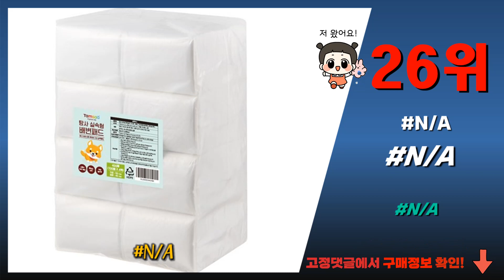패드 Top10! 가격, 평점, 후기! 놓치지 마세요!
❤️❤️❤️ 요즘 인기있는 패드 구매 가격 평점 리뷰 정리해 봤어요! ❤️❤️❤️

[00:06]
10위. 탐사 베이직 배변패드 100매 1개 [9,290원]

[00:11]
9위. #[모던하우스] ON) 4면 고정밴드가 있는 시어서커 패드  [26,950원]

[00:16]
8위. 닥터지 브라이트닝 비타 필링 패드 70매 1개 [16,580원]

[00:21]
7위. 닥터에이지 시카 진정 필링패드 60매 2개 [17,800원]

[00:26]
6위. 코멧 홈 누빔 매트리스 패드 화이트 [11,990원]

[00:31]
5위. 탐사 실속형 배변패드 100매 1개 [5,690원]

[00:36]
4위. 탐사 실속형 배변패드 100매 4개 [22,830원]

[00:41]
3위. 강남패드 싸이독 반려견 배변패드 레몬향 50매 1개 [13,860원]

[00:46]
2위. 셀리맥스 어성초 BHA 지우개 필링 패드 60p [18,100원]

[00:51]
1위. 셀리맥스 어성초 BHA 지우개 필링 패드 60p [9,900원]